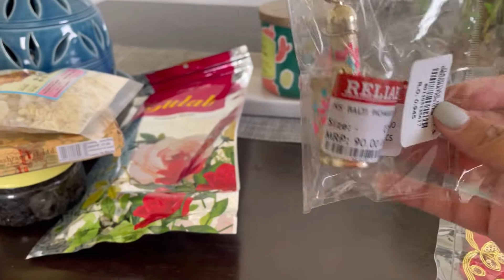Dolphin watch in Oman | See what I bought from Oman 🇴🇲 | FutriBabe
Hey all

Sharing with you the shopping and Dolphin watch in Oman.

Previous vlogs.